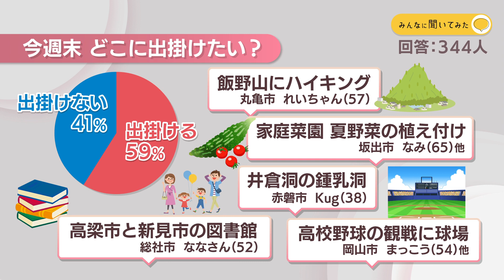今週末 どこに出掛けたい？【みんなに聞いてみた】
来週末からはいよいよ連休が始まりますが、Park KSBアプリでは皆さんに「今週末どこに出かけたいか」を聞いてみました。